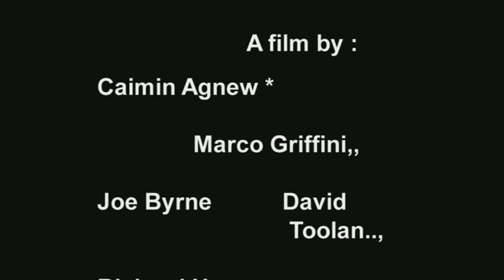David and David export 5